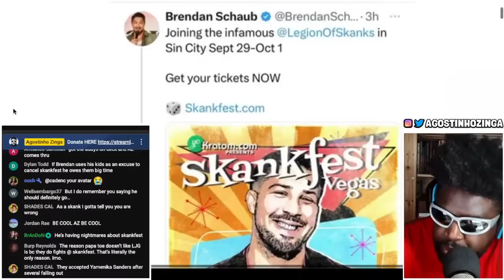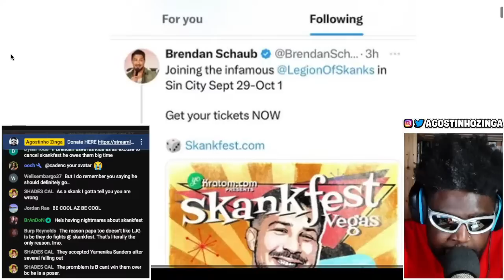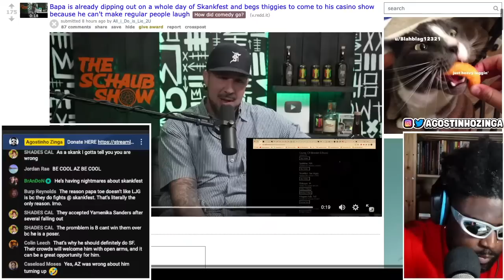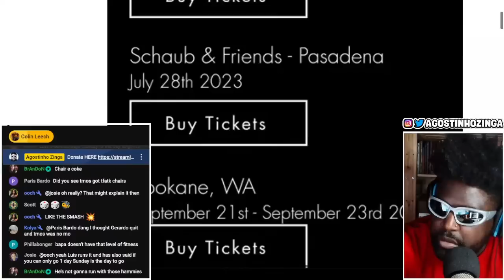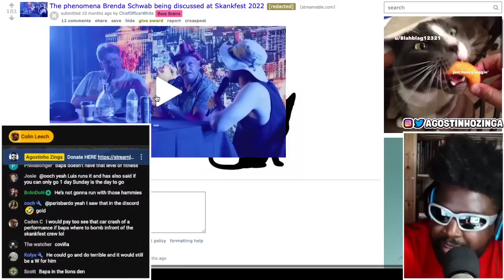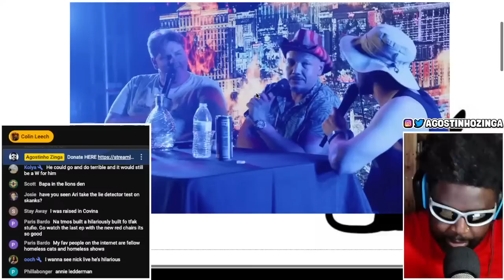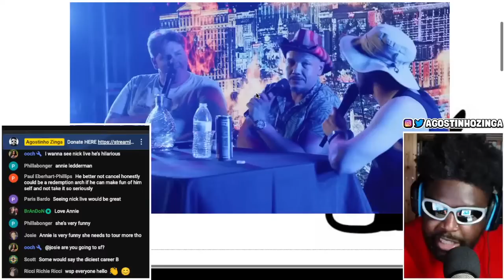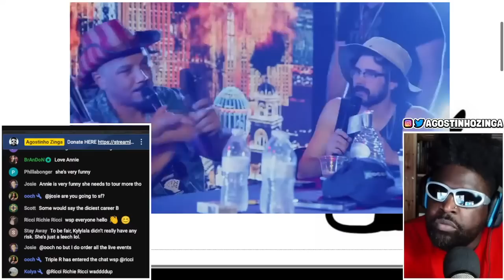BRENDAN SCHAUB SKANKFEST 2023 UPDATE...